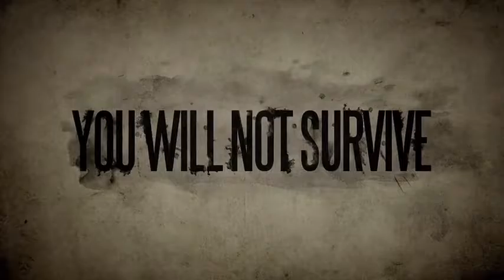Deadlight Director s Cut Walkthrough Part 1 [HD]